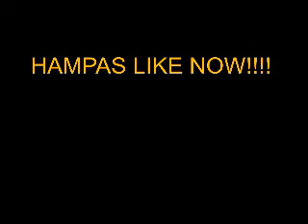Wala Ka Na - Michael Dutchi Libranda ( MG Acoustic Version ) w music video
Acoustic Version

MY KATACOWAKO EPISODES (Kapag may tanong ka,comment ka lang wag mahiya,kahit ano sasagutin ko);